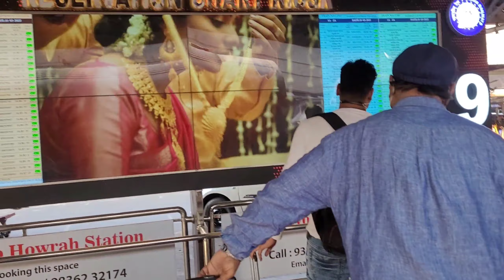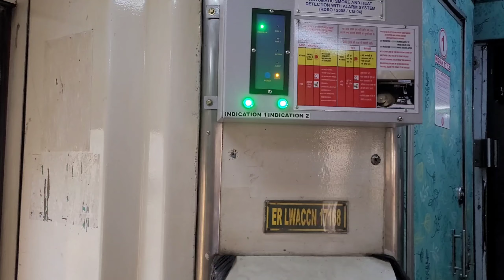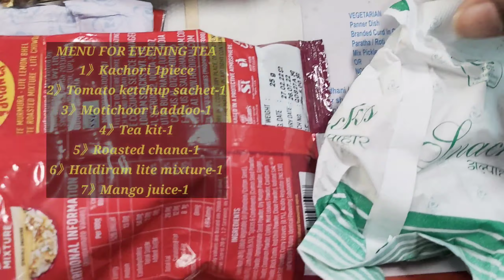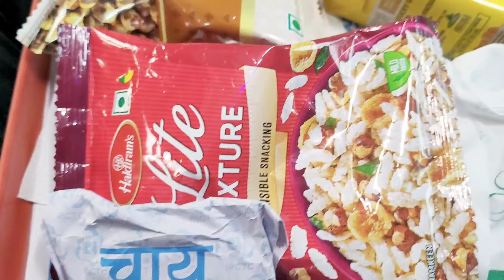Howrah-New Delhi Rajdhani Express, Ac 3-tier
rajdhani express
howrah new delhi rajdhani express
12301 howrah new delhi rajdhani express
12302 new delhi howrah rajdhani
new delhi howrah rajdhani
new delhi howrah rajdhani express vlog
howrah new delhi rajdhani express 3rd ac
howrah rajdhani express full journey
12301 rajdhani express

Hello friends,

इस वीडियो मै देखे Howrah-New Delhi Rajdhani Express, Ac 3-tier full journey...

क्या क्या provide करते है? राजधानी एक्सप्रेस मे lockdown ke बाद|
पूरी video जरूर देखे 🙏

 मेरे channel के page pe जाए वहां और भी  अच्छी अच्छी वीडियो है, आप जा के सारा वीडियो देख सकते है

धन्यवाद |😊😊❤❤🙏🙏

My Vloging camera phone- Samsung galaxy s20fe 5g phone

Phone link-Deal of the day: Samsung Galaxy S20 FE 5G (Cloud Navy, 8GB RAM, 128GB Storage) with No Cost EMI & Additional Exchange Offers

Cell phone stand link-Cellphonez Camera Stand Clip Bracket Holder TriPod Monopod Mount Adapter For Mobile Phone